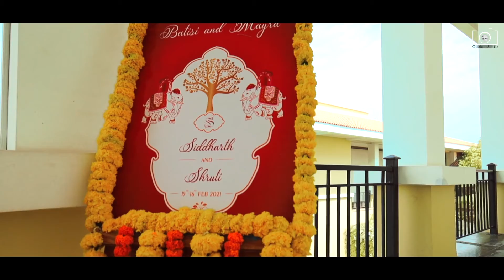SIDDHARTH & SHRUTI Best Wedding Video ||AHMEDABAD|| Guru Gautam Studio